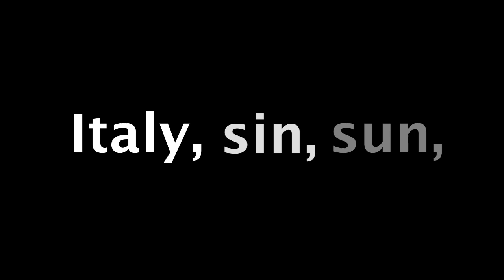Italian Military 1980s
This video is about the Italian military in the 1980s.